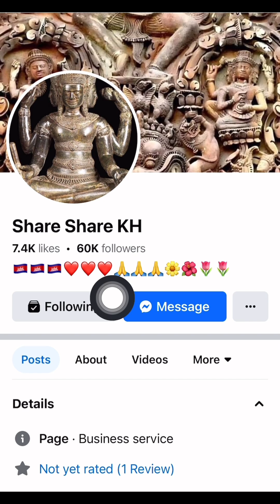ព្រះអង្គប្រាំពីកាយ៉ា​ 7កាយ៉ា, Khmer Magic, #526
ព្រះអង្គប្រាំពីកាយ៉ា​ 7កាយ៉ា, Khmer Magic, #526, Khmer Share MKR, ជំនឿដូនតាខ្មែរ វត្ថុសក្តិសិទ្ធខ្មែរ ជំនឿខ្មែរពីបុរាណ អបិយជំនឿខ្មែរ ប្រជុំវត្ថុសក្តិសិទ្ធខ្មែរ Khmer Meeting on human rights khmer superstition Ancient Khmer beliefs ancestral beliefs Khmer sacred stuff ប្រមូលផ្តុំវត្ថុសក្តិសិទ្ធខ្មែរ Collection of Khmer property មន្តអាគមខ្មែរ Khmer magic ចង្កូមខ្លា The fangs are sharp ខ្នាយជ្រូកព្រៃ Wild boar នាងពូន​ ចែកាច់ដំរីញី Separate the female elephants ចង្កូមតោ the lion’s fangs